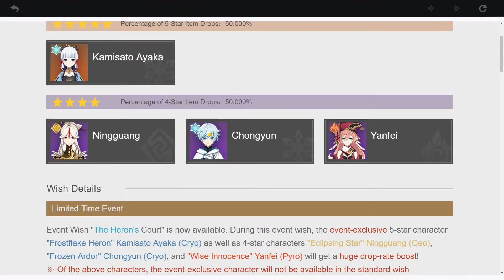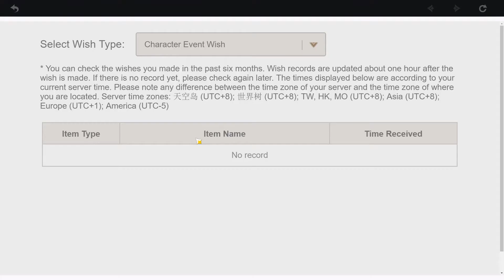GENSHIN'S INAZUMA BANNER STINKS TO HIGH HEAVENS 😔😤😒